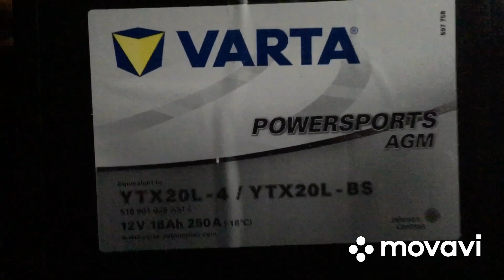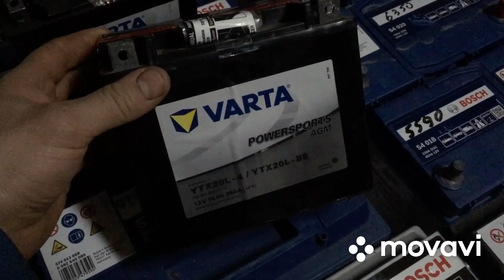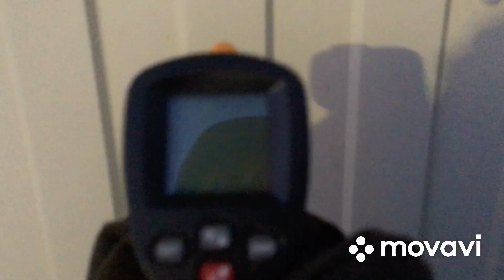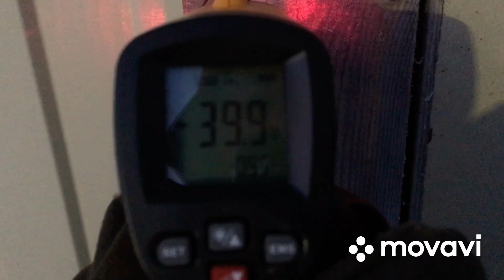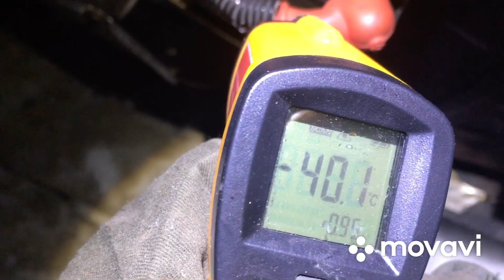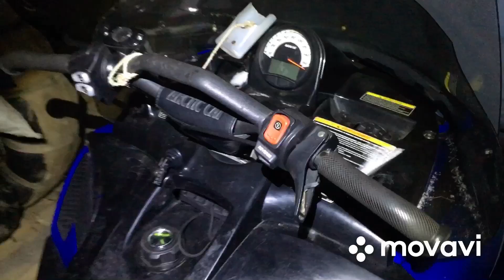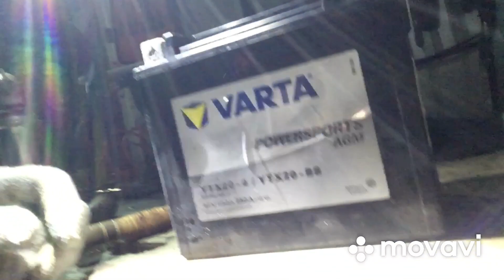Запуск снегохода в - 40, тестирую АКБ Varta AGM в -40 на Arctic cat 570 заведется или нет?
Что нужно для теста аккумулятора, конечно мороз заодно узнаем заведётся кот в -40 с электростартера или нет!